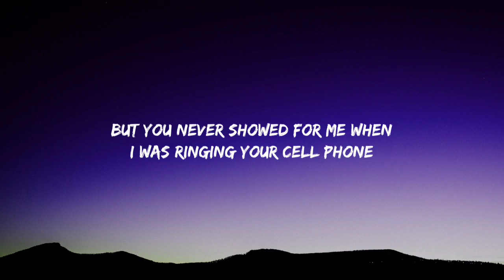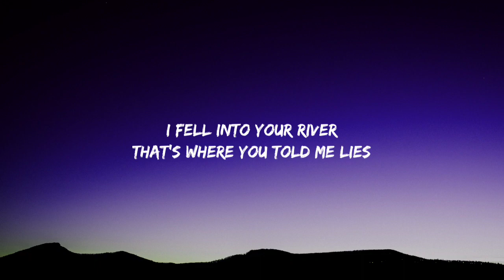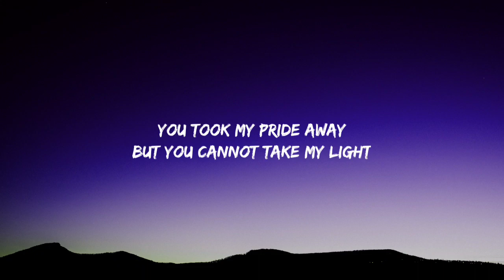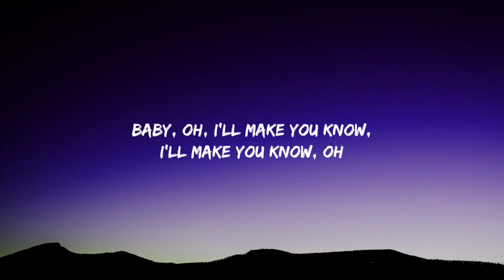BoyWithUke - Toxic (Lyrics)